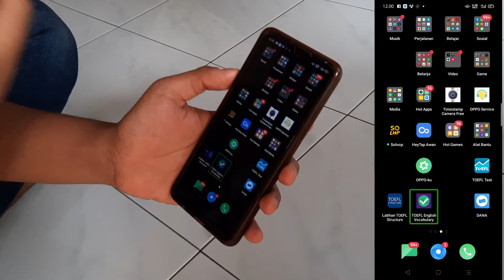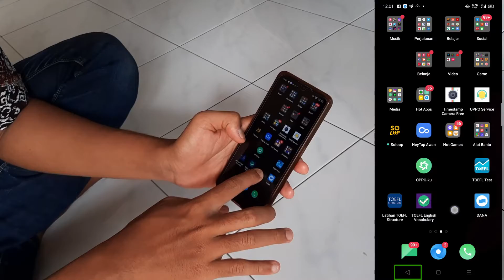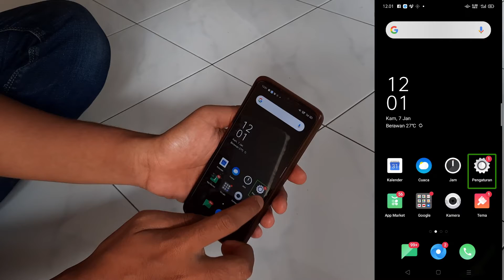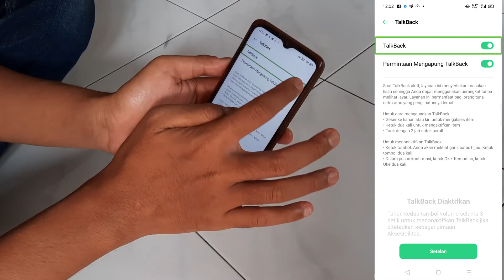cara menghilangkan dan nonaktifkan suara perempuan atau talkback di hp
kali ini saya akan berbagi video bagaimana cara menonaktifkan talkback atau suara perempuan di hp oppo A9 2020

cara menormalkan kembali hp
cara normalkan kembali hp
handphone tidak normal
tutorial menonaktifkan talkback
hp tidak bisa digeser
hp tidak bisa memilih pilihan
hp mengeluarkan suara wanita
hp keluarkan suara wanita
hp android memunculkan garis warna hijau pada pilihan
cara menghilangkan talk back
talkback untuk pengguna atau pemakai gangguan penglihatan atau tunanetra
talkback untuk konsumen tuna netra
cara memulihkan hp yang nyandet atau lemot
cara mengembalikan fungsi hp
cara membuat talkback hilang
hp bunyi sendiri
cara menghilangkan suara wanita yang muncul di hp
cara menghilangkan suara cewek di hp kita
hp tidak bisa disentuh
hp hanya bisa berfungsi bila disentuh dengan 2 jari atau tangan
suara perempuan google di hp
cara disable talkback